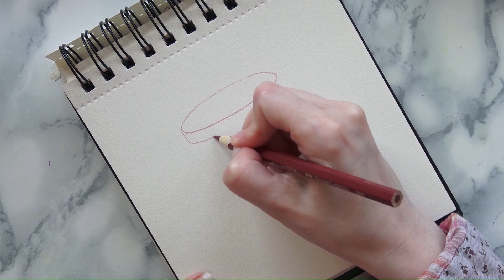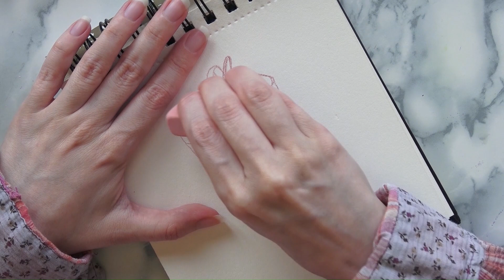DIY STATIONERY IDEAS (15)🌳🍉 HOMEMADE PICNIC-INSPIRED SUPPLIES WITH PAPER 🦋 EASY CRAFTS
Create your own stationery set! HI, I’m CraftyNica and in this video I show you how to make a homemade stationery set with paper and colored pencils. The set is inspired by a picnic day and it’s a fun and creative way to customize your desk items and school supplies and give them a summer touch. I hope you like it and try it!

0:00 Intro
0:15 Homemade patterned paper with color pencils
2:41  How to make a paper box
3:28 how to make your own stickers for journal
 8:08 how to decorate a cardboard
 9:29 how to make an easy notebook with binder clips

Other handmade journal supplies videos.

Music: Easy Stroll, Delta - TrackTribe Gypsy Stroll - Aaron Lieberman

As you can see, in this craft tutorial I show you how to make aesthetic stationery at home when you are bored. Try them! DIY crafts for school